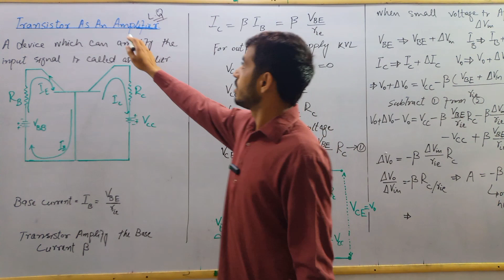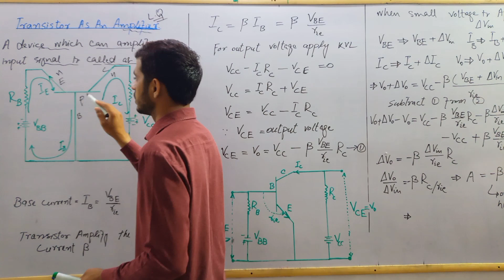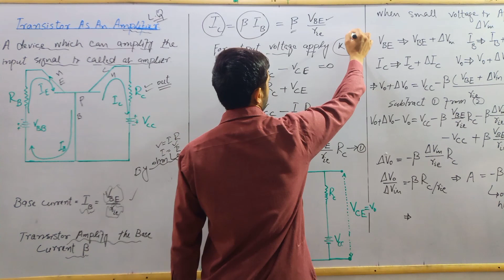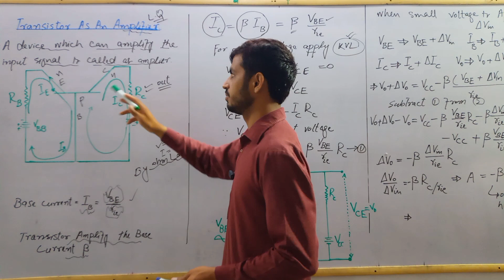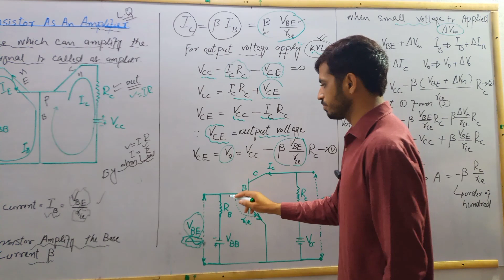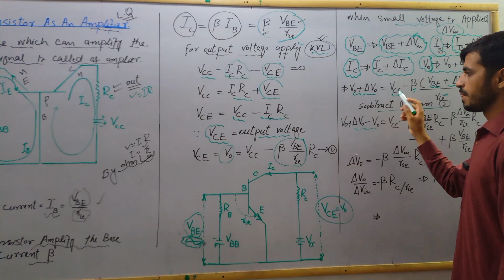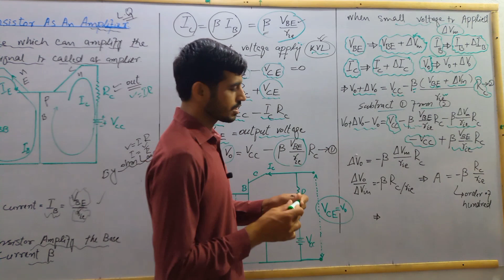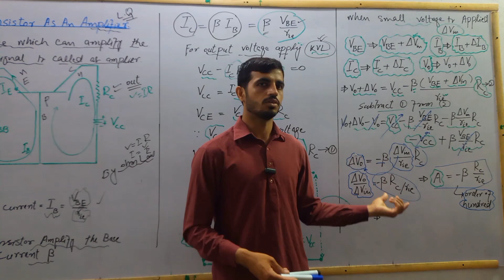Discover the Magic of Transistor As An Amplifier in Physics 12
In this video, we'll explore the concept of transistor as an amplifier in Physics 12. Learn about its gain formula and how it works to amplify a signal. Perfect for students studying for exams or anyone interested in the basics of electronics. Tune in and discover the magic of transistors!